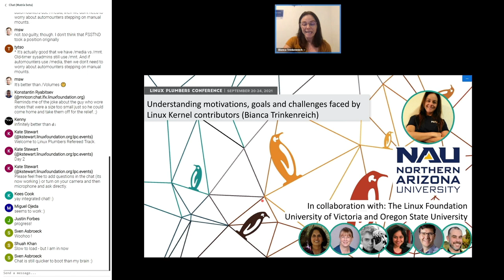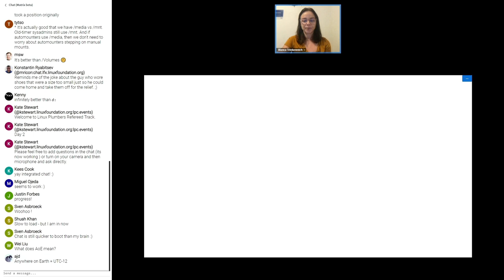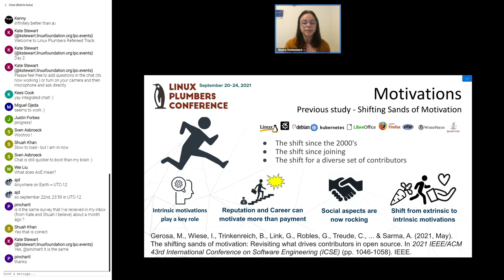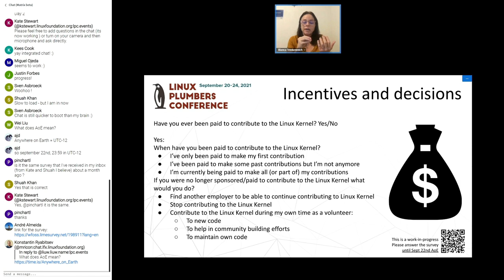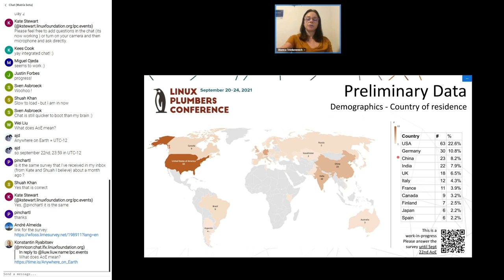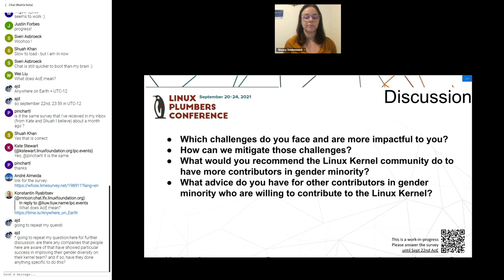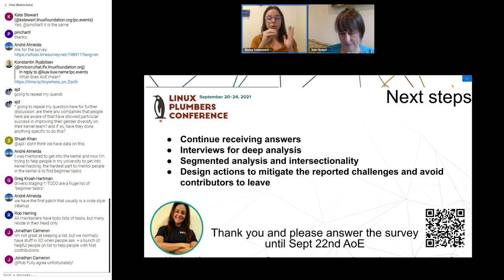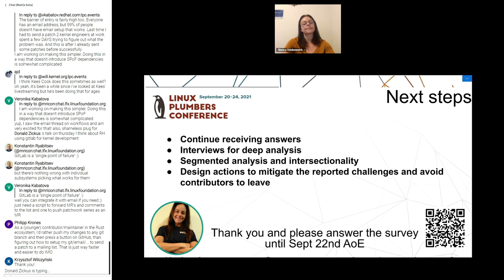Understanding motivations, goals and challenges faced by the Linux Kernel... - Bianca Trinkenreich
Understanding motivations, goals and challenges faced by the Linux Kernel contributors  -  Bianca Trinkenreich